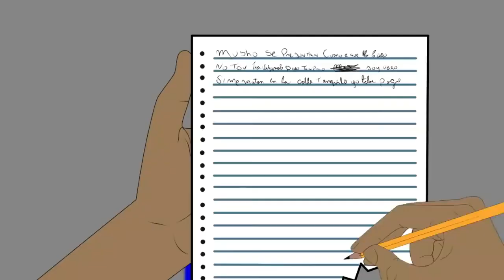MOTOTAXI EN COMIQUITAS CAPITULO FINAL NRO 7 BARQUISIMETO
MOTO TAXI UNA SERIE ANIMADA SIN FINES DE LUCRO PARA EL SANO ENTRETENIMIENTO DE TODOS NUESTROS SEGUIDORES EN ESTA CUARENTENA NO OLVIDES SUSCRIBIRTE A MI CANAL DEJAR TU LIKE Y COMPARTIR CON TUS AMIGOS...